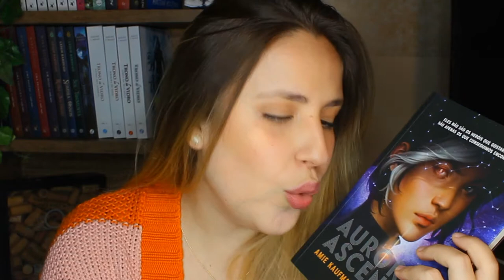PONTOS EM ABERTO PARA O PRÓXIMO LIVRO DE AURORA ASCENDE!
VIU
No vídeo de hoje separei todas as perguntas que ficam martelando nossa cabeça depois do final desse primeiro livro de Aurora Ascende! Lançamento da @editorarocco !